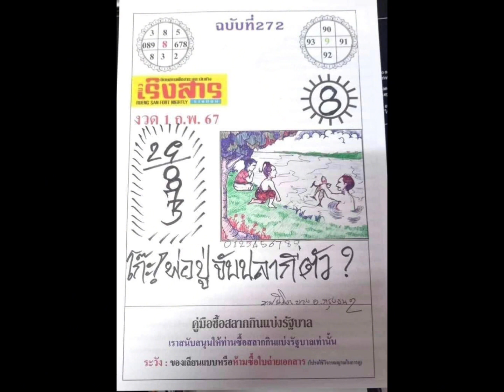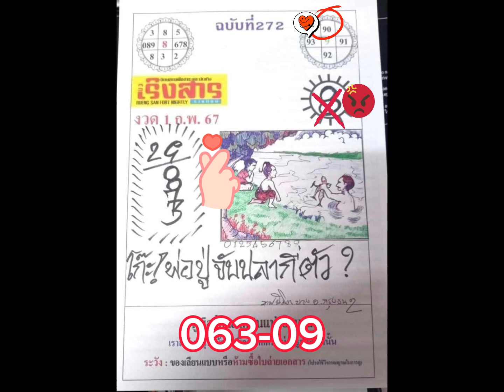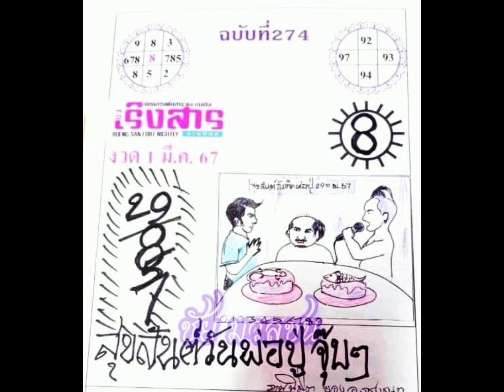นิตยสารเริงสาร 1/3/67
ไปดูแนวทางบอกใบ้หวย 5 ตัวเลข 1 ตัวเด่น 2 วงเลข และภาพพร้อมคำบอกใบ้แม่นๆ กับเลขเด็ดนิตยสารเริงสาร งวด 1/3/67 จัดไปครับ